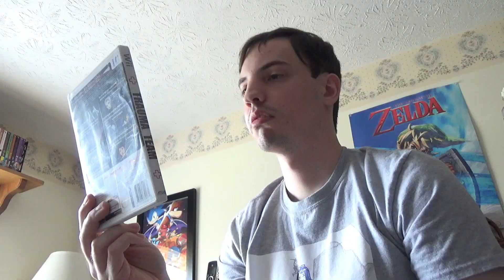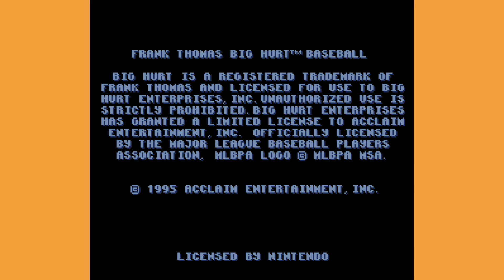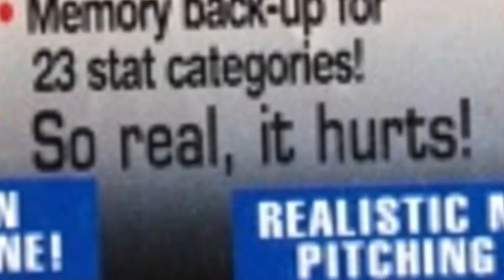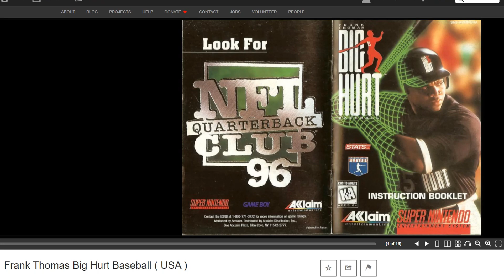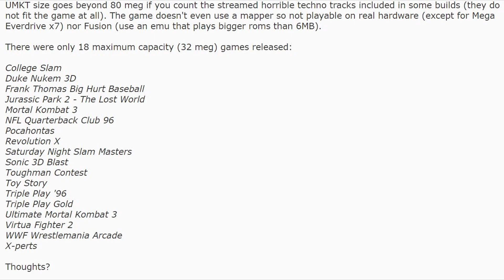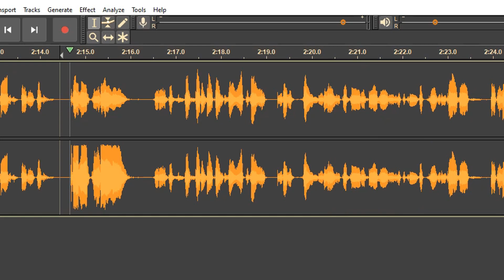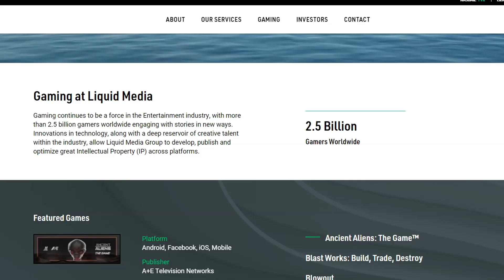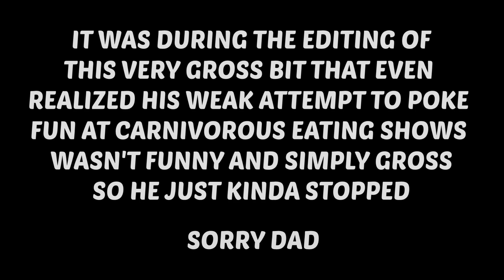Frank Thomas Big Hurt Baseball: REAL BASEBALL HOURS Y'ALL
IT'S TIME FOR SOME REALLY REAL BASEBALL

Even takes another look at a game from his childhood, one of the more forgettable ones in this unnamed nostalgia bait series, but one that was important to him nonetheless. So, naturally, like a fair amount of other games he's shown off, it'll hold up perfectly well, right?
Right?

If you're tired of Even sitting on his ass and not getting around to the new season of CONTROVERSY!, leave a nice comment or check out the social media links below to complain.